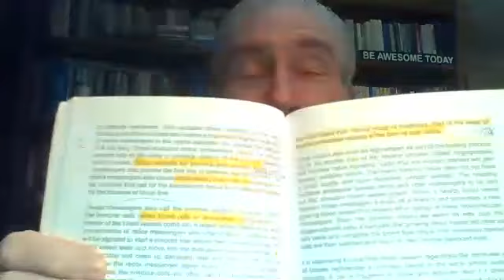03-01-21 Russell's Redox Room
Russell responds to a Q&A based on the viewing of an Interview with Danielle Matthews and Gary Samuelson.